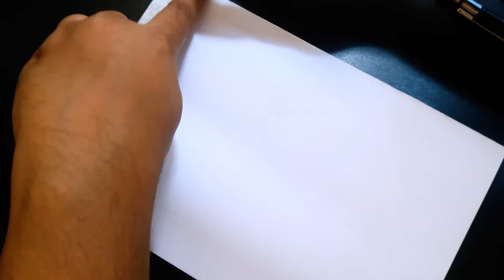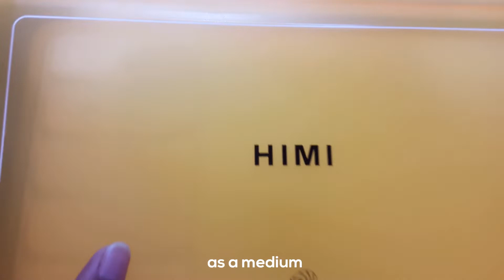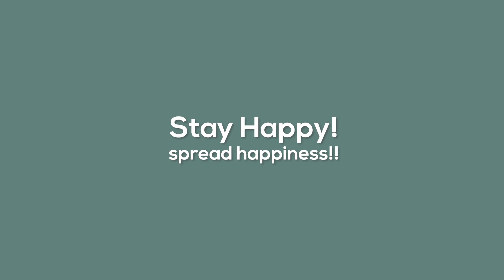🌹How I Painted "Mount Fuji" with Himi Jelly Gouache | Paint with me🎨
HELLO!!✨
Welcome all Art lovers in my channel! Hope you all are doing very great🌸
Today I am going to try Himi Jelly Gouache & will paint "Mount Fuji"
Hope you all enjoy my painting process

Lots of love "Lima's Art" 🖤